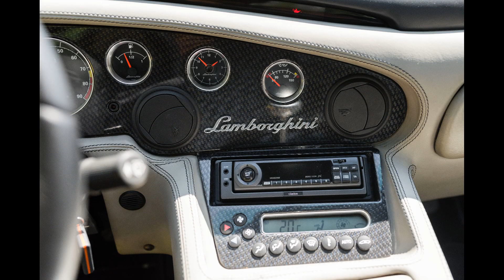Короткая история одного-Lamborghini Diablo VT 6.0